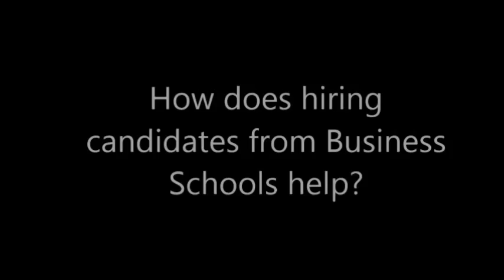Kalpana Hinduja Sr. HR Manager, India Factoring and Finance Solutions Pvt.Ltd. - Part 2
What type of help can employees expect out of HR’s?

Not performing or not delivering to the expectations is the part and parcel of life, or everybody’s work life cycle. That doesn’t mean that companies have to take a very strict action against the non-performers. There is always a way here to train the slow performers or the non-performers and we as an organization always give a good amount of time to train our people, to correct them if they are wrong and HR plays a very important role in having one on one with them, to explain them where they are going wrong, what are the flaws that they have, attitude wise, work wise, approach wise, so HR along with business plays a very important role in connecting with their employees, to inform them that they need to improve or they need to enhance their performance on so and so angle.

How does hiring candidates from business schools help?

I guess the advantage, which most of the organizations have is that they appoint from the B-schools. There is lot of training, the personality grooming, or the grooming for the corporate culture, the base is reflectively made strong by the B-Schools for their students. Additionally, every company gives a cultural training or the product specific training or the corporate culture training to ensure the overall fitment of the new joinee or the new employee in the organization. So, I think these are the steps which even we follow and we have a structured induction program, where we train the new joinnees and we give them the overall picture of the organization, we ensure that they fit into the organization, we ensure that they are trained on the processes, we ensure that they are given fair information about the departments, about the key people in the department, the policies, so you know they are well set in the system at a good speed.

What are your thoughts on social media?

See, as far as my organization is concerned, as I told you, it’s a very small organization so we are not so very active on social media like Facebook, or Linkedin, but yes, we do an internal competitive mapping for who are our competitors and who all are the key people in our competition and we do an internal mapping of all the data bases in various companies and yes, so this is the way we recruit.